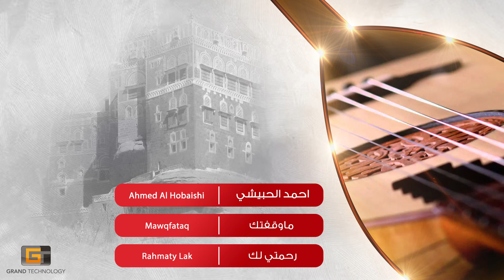احمد الحبيشي - ماوقفتك | Ahmed Al Hobaishi - Mawqfataq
ـــــــــــــــــــــــــــــــــــــــــــــــــــــــــــــــــــــــــــــــــــــــــــــــــــــــــــــــــــــــــــــــــــــــــــــــــــــــــــــــــــــــــــــ
استمع وشاهد وتفاعل مع أفضل اعمال قناة يمن طرب ادناه :